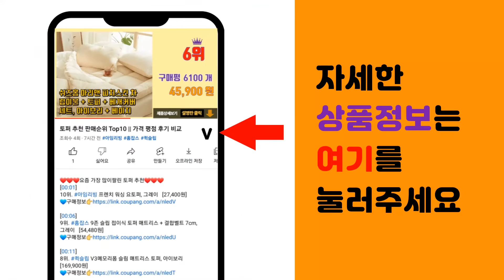일월온수매트 추천 판매순위 Top10 || 가격 평점 후기 비교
❤️❤️❤️요즘 가장 많이팔린 일월온수매트 추천❤️❤️❤️

[00:01]
10위. 일월 온돌마루 카페트매트 홈쇼핑 온수매트, 온돌마루 온수매트 (소형) [158,000원]

[00:06]
9위. 일월 숲속애 온수매트, 싱글(1000 x 2000 mm) [125,000원]

[00:11]
8위. #(더블/2인용) 숲속애 온수매트, 150x200cm   [128,000원]

[00:16]
7위. 한일의료기 프리미엄 온수매트 자전거, 더블(140 x 200 cm) [147,550원]

[00:21]
6위. 일월 듀얼 하트 플러스 온수매트, 퀸(150 x 200 cm) [134,500원]

[00:26]
5위. 일월 나노륨 거실용 온수 카페트매트 선택형, 온수 카페트매트(대형/240x183cm) [228,000원]

[00:31]
4위. 일월 숲속애 온수매트 퀸(150x200), 단품 [128,000원]

[00:36]
3위. 일월 숲속애 온수매트, 싱글(100x200cm) [108,000원]

[00:41]
2위. #[일월]2022년형 나노륨 온수카페트매트 특대형270x183, 특대형   [258,000원]

[00:46]
1위. 일월 숲속애 온수매트, 퀸(150 x 200 cm) [112,840원]